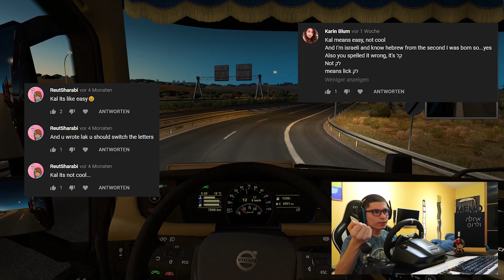My Obsession With Israel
With this video I want to reveal the whole story how I became obsessed with the country of Israel. At the end of the video I am mentioning some surprise, so watch the video until the end. Thank you!